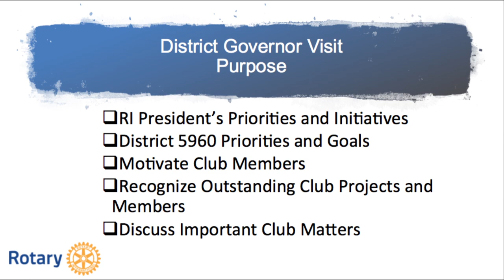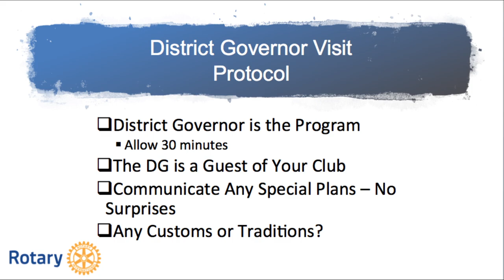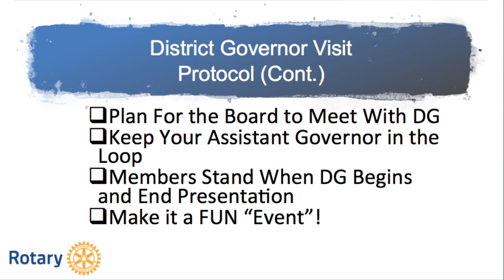Video 2 District Governor Visit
Presidents-elect message #2 from DGE Paul Perez Rotary District 5960